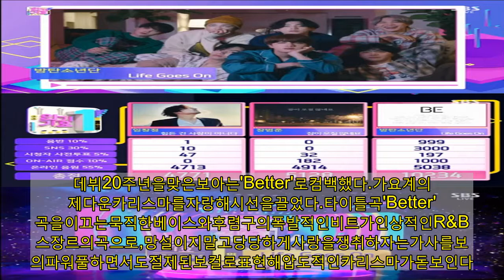'인기가요'방탄소년단,출연無1위4관왕..보아·카이·갓세븐컴백[★밤TView]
'인기가요'방탄소년단이출연없이곡'LifeGoesOn'으로음악방송4관왕에올랐다.6일오후방송된SBS음악순위프로그램'인기가요'에서는방탄소년단이1위를차지하는모습이그려졌다.이날'인기가요'후보로임창정의'힘든건사랑이아니다',장범준의'잠이오질않네요',방탄소년단의'LifeGoesOn'이이름을올렸다.발표결과방탄소년단이1위트로피를획득했다.이로써방탄소년단은KBS2TV'뮤직뱅크',MBC'쇼!음악중심'까지음악방송4관왕에올랐다.특히'인기가요'에서는2주연속1위를차지했다.방탄소년단의타이틀곡'LifeGoesOn'은감성적인어쿠스틱기타사운드가특징인얼터너티브힙합(AlternativeHipHop)장르의곡으로,가사에는열심히달리다가멈춰설수밖에없는,원치않는상황에맞닥뜨렸지만'그럼에도삶은계속된다'라는위로의메시지를담았다.한편이날'인기가요'에서는엔하이픈의데뷔무대,엑소카이의솔로데뷔,보아와갓세븐의컴백무대가이어졌다.먼저엔하이픈은곡'Given-Taken'에맞춰칼군무의정석을선보였다.멤버들은블랙으로통일된의상을착용해카리스마를뽐냈다.엔하이픈의타이틀곡'Given-Taken'는긴여정끝에생존을확정하고ENHYPEN이라는이름으로팀을이루게된일곱멤버가새로운출발점에서갖는복잡한감정을담았다.그룹엑소멤버카이가데뷔8년만에솔로로데뷔했다.카이는'RideOrDie'로무대를시작했다.이어타이틀곡'음(Mmmh)으로카리스마를자랑했다.'음(Mmmh)'은미니멀한트랙과심플하면서도중독성강한멜로디가돋보이는R&B팝곡으로,가사에는처음마주한상대에게끌리는마음을자신감있는어조로풀어냈다.갓세븐은'LASTPIECE'로컴백무대를꾸몄다.이들은무대를마스터피스로만들어시선을끌었다.더블타이틀곡'LASTPIECE'는리더JB가작사,작곡을맡아'너라는마지막조각이있어야비로소우리가완성된다'라는메시지를담아냈다.데뷔20주년을맞은보아는'Better'로컴백했다.가요계의여제다운카리스마를자랑해시선을끌었다.타이틀곡'Better'는곡을이끄는묵직한베이스와후렴구의폭발적인비트가인상적인R&B댄스장르의곡으로,망설이지말고당당하게사랑을쟁취하자는가사를보아의파워풀하면서도절제된보컬로표현해압도적인카리스마가돋보인다.이외에도노라조,다크비(DKB),DRIPPIN,모모랜드,블링블링,BAE173,STAYC(스테이씨),안다은,NCTU,NTX,ENHYPEN,엘라스트,woo!ah!(우아!),WOODZ(조승연),이달의소녀,쿠잉(COOING)이출연했다.